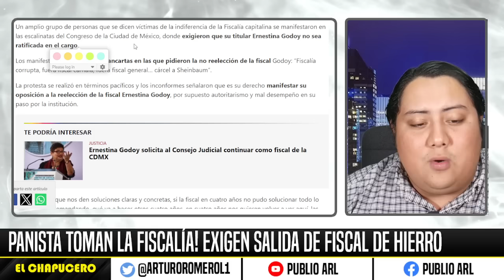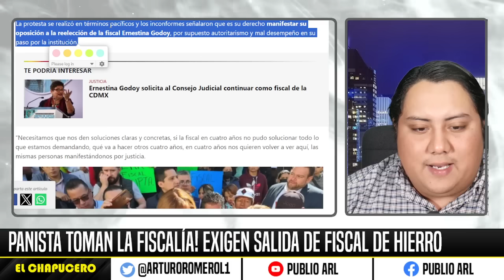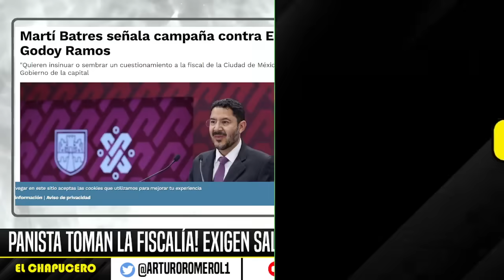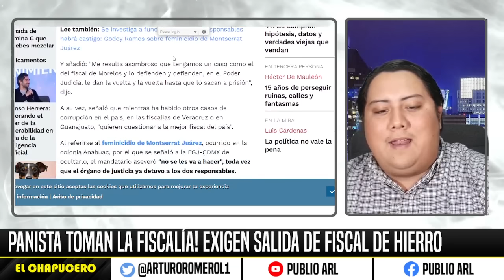PANISTAS TOMAN LA FISCALÍA! EXIGEN RENUNCIA DE FISCAL DE HIERRO, AMENAZAN CON CARCEL A CLAUDIA